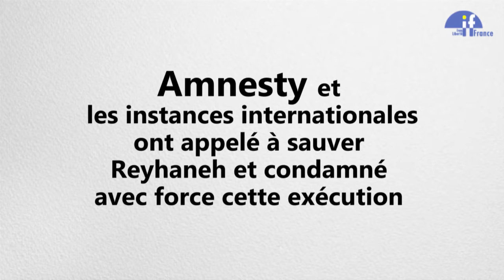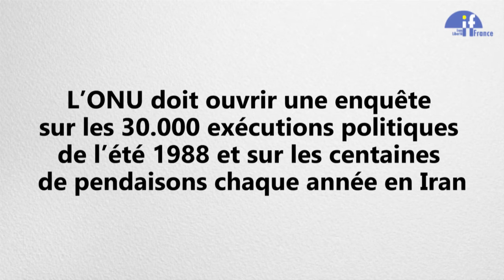La femme qui a dit non à l'oppression en Iran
En souvenir de Reyhaneh…